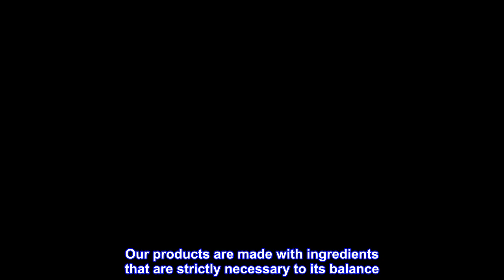Great product - Bioderma - Sensibio - AR CC Cream - Anti Redness Face Cream - Skin Soothing and Moi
Great product -  Bioderma - Sensibio - AR CC Cream - Anti Redness Face Cream - Skin Soothing and Moisturizing

Our products are made with ingredients that are strictly necessary to its balance. Ensuring both tolerance and effectiveness, our Sensibio line offers a complete range of formulas tailored to sensitive skin.
It hydrates and contributes to visibly minimize the appearance of redness and enhance radiance.
Cleanse your face. Then apply Sensibio AR CC Cream 30 in the morning on the whole face.
Ecobiology is at the heart of NAOS approach, based on the idea that the ecosystems of our skin (biology, physiology), of individuals (lifestyle) and of our planet are inextricably linked and interact with one another.
Our mission: biology at the service of dermatology, at the service of health. Working alongside healthcare professionals from across the globe, we help all skin types to strengthen themselves, whatever their sensitivity or environment.
Best Natural Teint Application
Best CC cream with a natural universal tint that works! Give it time to set and voilà the color complements your skin tone! Easy to apply.